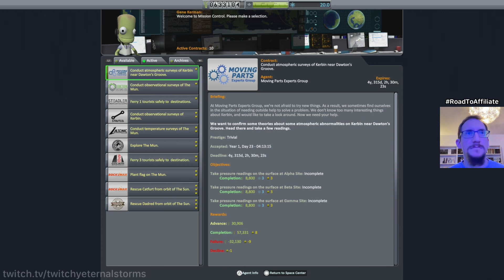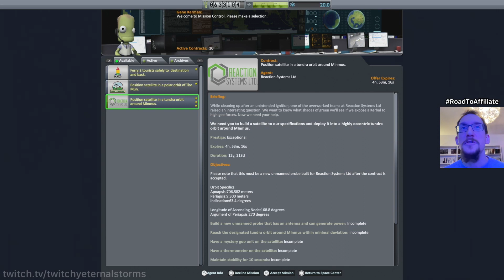Let's Play Kerbal Space Program (2021, PS 5) - Ep 181 - Jesdas' Rescue Pt 4 - The Postponement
I've enjoyed watching other streamers play this game from time to time, so I decided to play it myself for a change. First time, total noob. But it's fun!